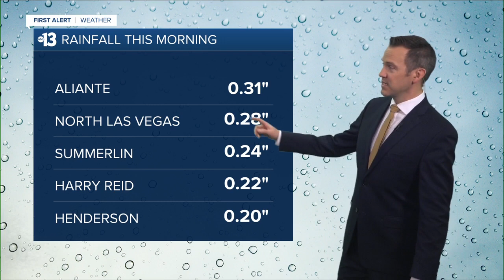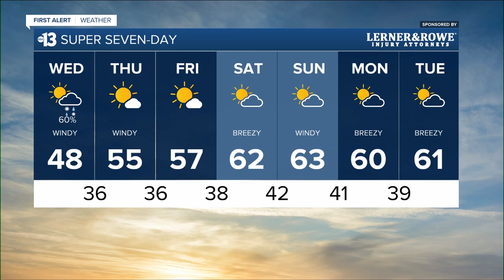13 First Alert Las Vegas midday forecast | March 1, 2023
The March 1, 2023 midday weather forecast for Las Vegas.